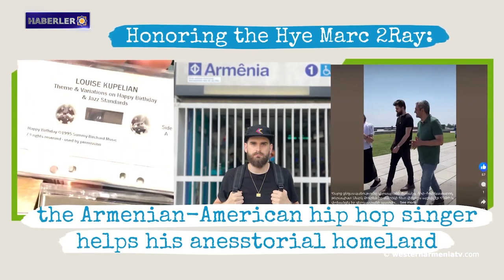Mher Harutyunyan'ın Sevr Antlaşması'nın önemi ve uygulama umutları konusundaki görüşleri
1. ARMENOSİD’den sağ kurtulan kişi soyundan gelen hip-hop sanatçısı, terapist Mark Turey, annesiyle birlikte ARMENOSİD müzesini ziyaret etti

2. Mher Harutyunyan'ın Sevr Antlaşması'nın önemi ve uygulama umutları konusundaki görüşleri

3. Nemrut Dağı'ndaki Perseid meteor yağmuru

4. Batı Ermenistan'ın Evlatları: Karla Karapetyan

5. Dünyanın en eski güneş takvimi Batı Ermenistan'daki Portasar’da bulundu

6. Batı Ermenistan'da Urartu İzleri: Ermeni Kültür Mirası Üzerine Yeni Araştırmalar

7. Altı ülkeden 12 gönüllü "Zvartnots" tapınağı bölgesiyle ilgileniyor